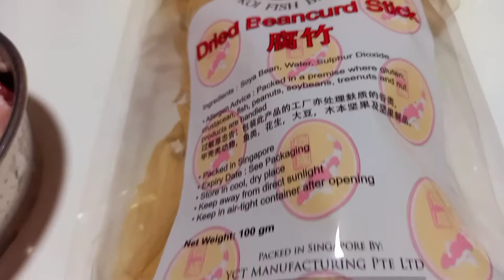BRAISED CHICKEN WITH DRY BEAN CURD /SHELA'S VLOG ❤